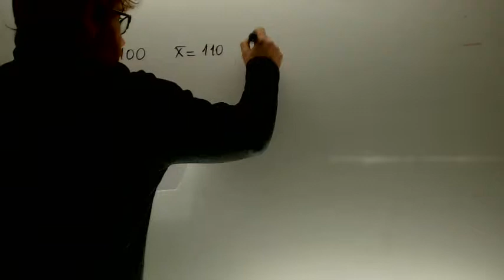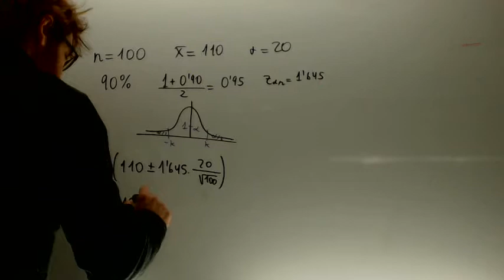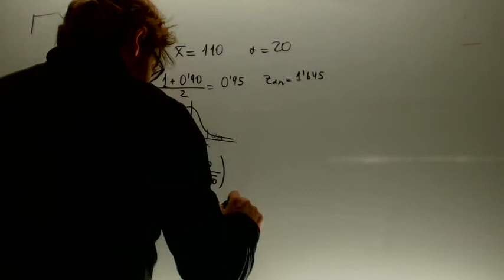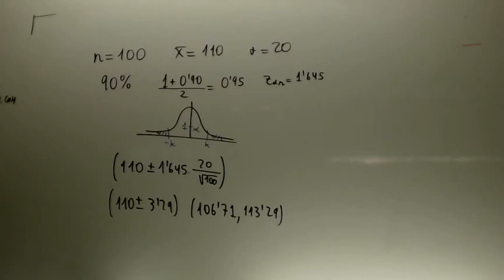Intervalo de confianza para la media Calcular Error Matematicas 2º BachilleratoAcademia Usero